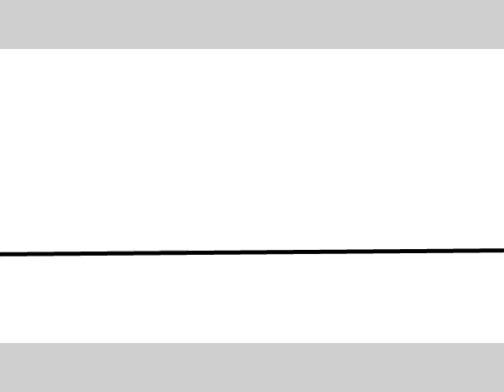Infinity war animation part 1